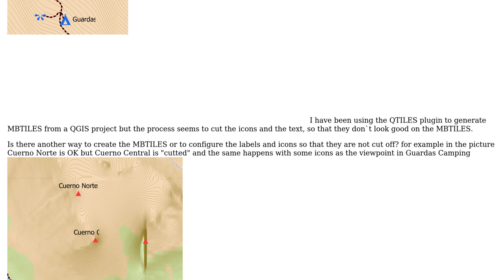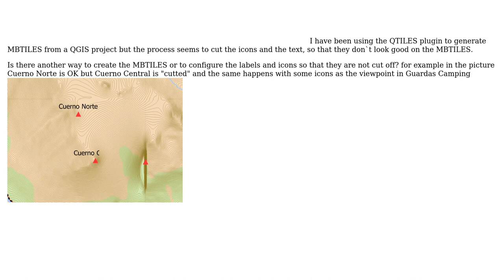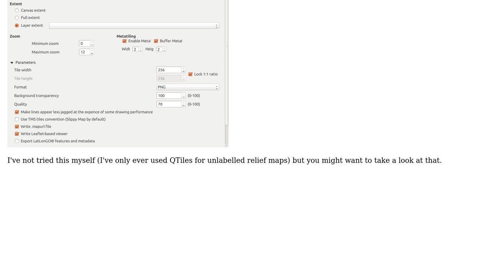GIS: QTiles to generate MBTILES , pictures cutted off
With thanks & praise to God, and with thanks to the many people who have made this project possible! | Content (except music & images) licensed under CC BY-SA | Music | Images & others | With thanks to user VSanz user Steven Kay and the Stack Exchange Network Trademarks are property of their respective owners. You are responsible for your own actions.